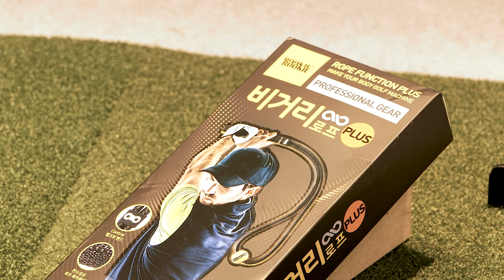루키루키 미국 장타 PGA선수들의 미친 헤드스피드 비법! 로프드릴 대공개 몸통스윙 걱정 No No (Feat. 비거리로프)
ROOKIEROOKIE
이성수프로님의 비거리로프 사용방법 풀버전!!
더 자세한 설명으로 이해 쏙쏙!!
나의 비거리를 늘려줄 루키루키골프연습용품